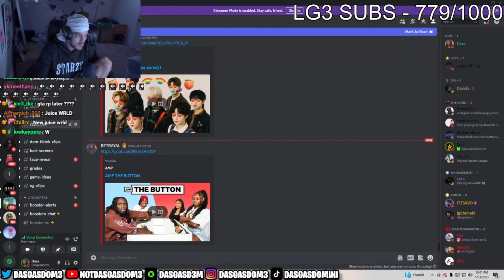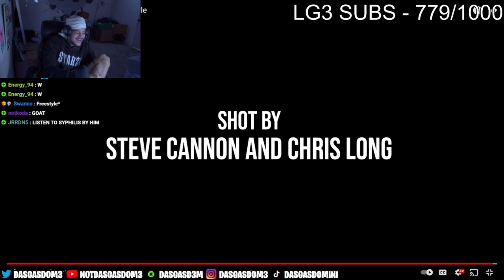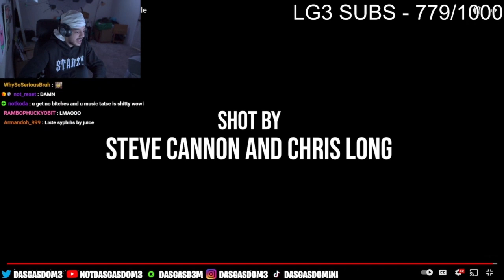Dasgasdom3 Reacts To Juice WRLD - Cheese and Dope Freestyle